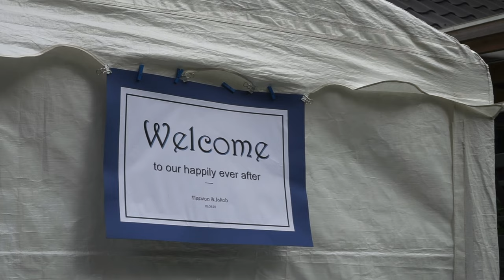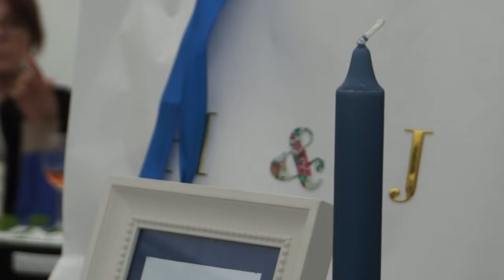[워니] Ep.01스웨덴 결혼식은 어떤 모습 일까? 스웨덴식 스몰 웨딩 브이로그, 해변가 결혼식에 초대합니다! (자막)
안녕하세요 처음 인사드리는 스터디인스웨덴 디지털 앰버서더 워니🥰입니다:)
저의 첫 번째 영상에는 너무나도 아름답고 소중했던 저의 스웨덴 결혼식의 추억을 담아보았습니다.
정말 가까운 소수의 가족, 친구들과  함께한 스몰 웨딩이었기 때문에 한국에서 자주 볼 수 있는 결혼식과는 색다른 모습이었습니다. 영상 끝에는 스웨덴의 전반적인 결혼식 문화에 대한 이야기와 스웨덴식 웨딩을 경험한 저의 생생한 후기도 담아보았으니, 즐겁게 봐 주시고 구독과 좋아요👍, 댓글 주시면 정말 감사하겠습니다:)

이 영상을 클릭한 모든 분들, 지금부터 저의 작고 소중한 해변가 결혼식으로 초대합니다!🎀